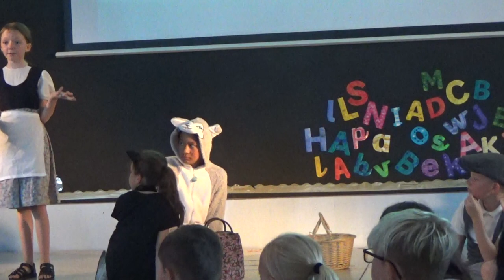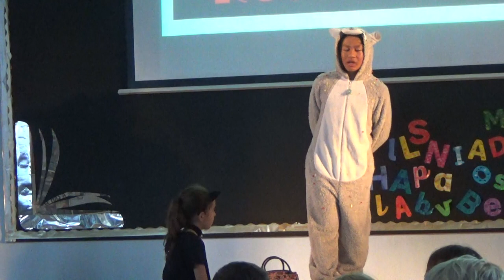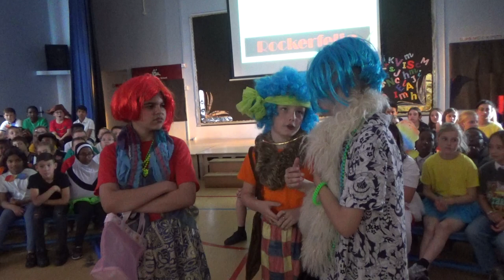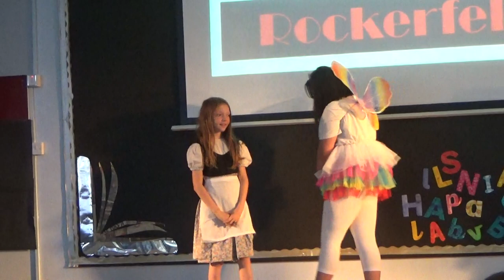Cinderella Rockerfella 2022 - Afternoon Part 1